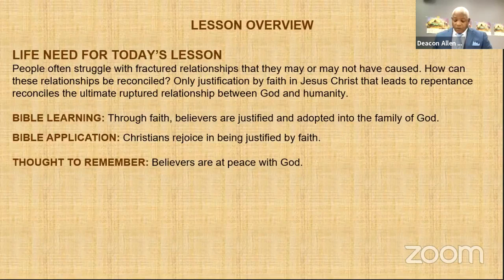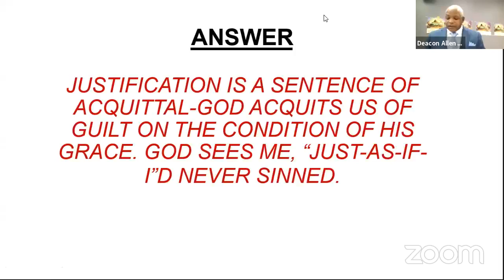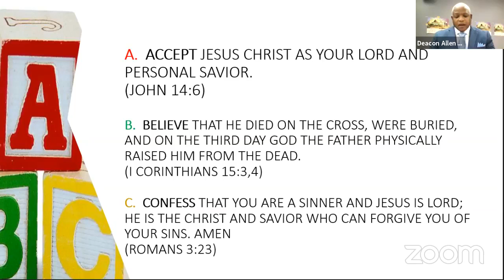Justification Through Faith 7/25/2021